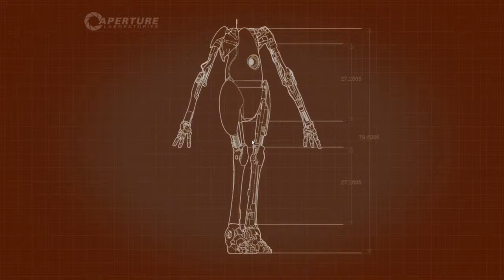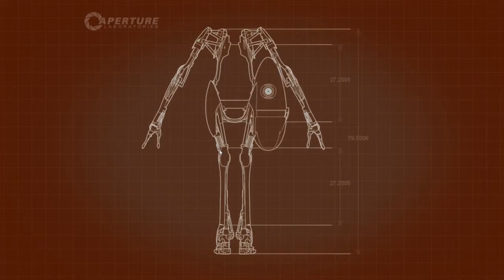Schnell durch die Level hüpfen : #013 Portal 2 | Together mit Z3ntusBl4ck | [DE/HD]